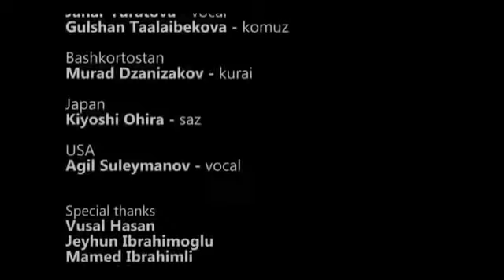154 BİRLİK VE BERABERLİĞE EN İHTİYACIMIZ OLDUĞU ANDA BU PARÇA BİZE ÇOK ŞEYLER ANLATIYOR/20 EKİM 2019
ALISSA YENiMESCİT FACEBOOK ViDEOLARI - 154 (20 EKİM 2019)
AÇIKLAMASI:
Birlik ve beraberliğe en ihtiyacımız olduğu bir zamanda bu parça bize çok şeyler anlatıyor.

Bu Ellere Türkoğlu Türk Sahiptir
Bu dağların bu yerlerin farkı var

Bu ellere Türk oğlu Türk sahiptir

Gökte Allah yerde ayeti Kuran
Buda bize Rabbimizden nasiptir

Bu tarihin her anında mertlik var

Bize karşı her fitneye birlik var

Vatan için şehit olmak şereftir
Toprağına kan karışmış bir Türk var

Bunu duysun bütün dünya
Yolumuzdan yoktur dönüş

Şerefli bir Türk olmayı
Rabbim bize nasip etmiş

Kardeşçe olur yükseliş

Tarihin her sayfasında mertlik var
Karşımızda her düşmana birlik var

Yolumuzdan yoktur dönüş

Faruk MANGIRCI